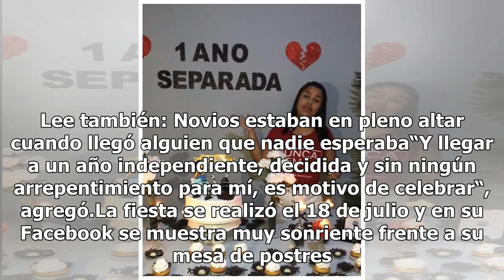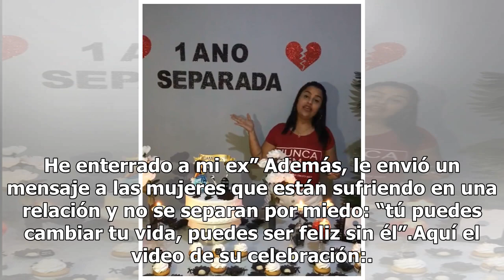Mujer celebra con fiesta y pastel su primer año de divorcio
Mujer celebra con fiesta y pastel su primer año de divorcio | Foto: Facebook Taty Araújo Hay fiestas de cumpleaños para celebrar bodas o graduaciones y algunas para celebrar divorcios, como la que realizó Taty Araújo. La mujer originaria de Río de Janeiro, Brasil, organizó una fiesta para celebrar u...